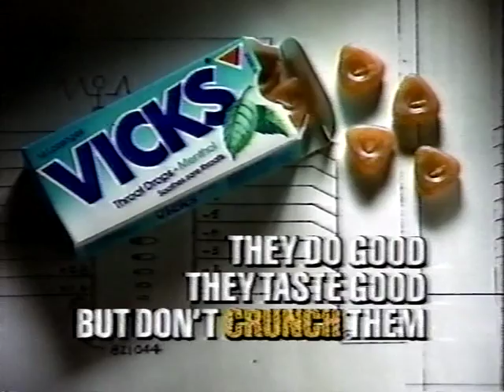Vicks Commercial 1990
Originally recorded on ASN (Nova Scotia) in September, 1990.